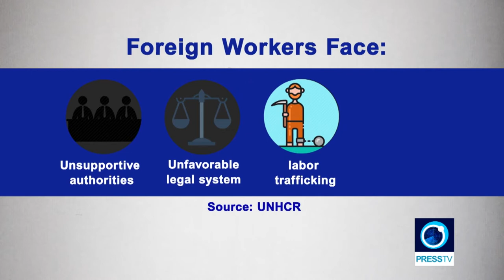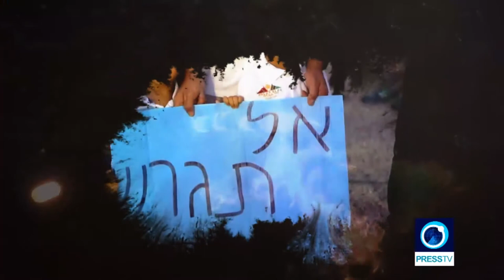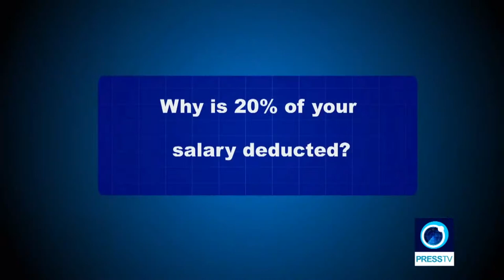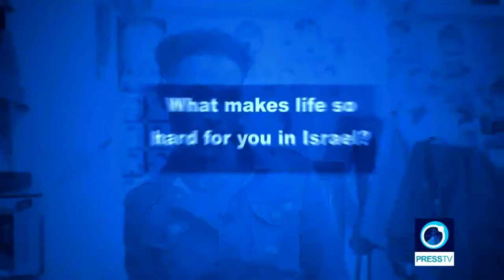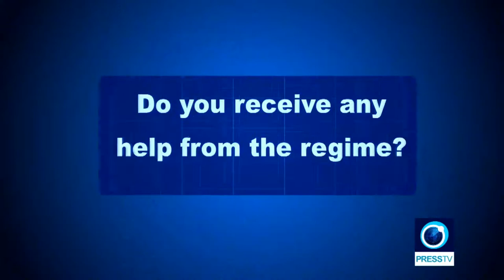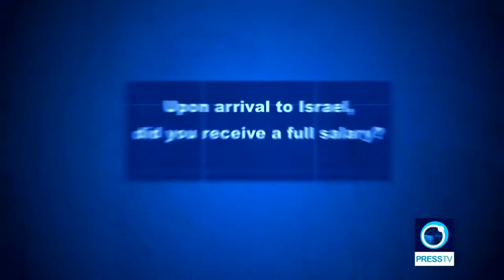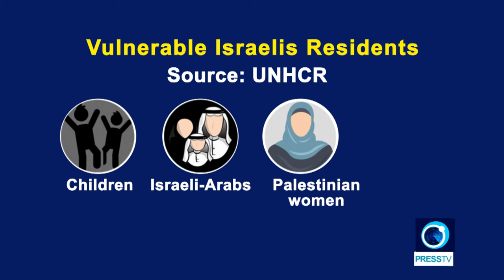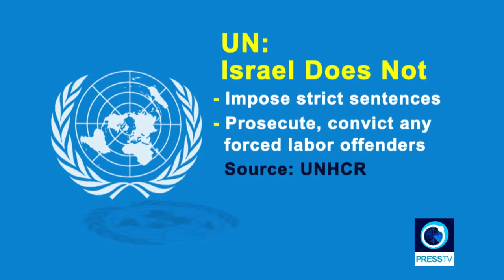Human trafficking in Israel | Inside Israel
Israel is one of the biggest human trafficking hubs in the world, according the United Nations High Commissioner for Refugees (UNHCR).

Both foreign workers and Israelis are vulnerable to human trafficking. How could this have happened? Well, Israeli activists believe that the regime in Israel is allowing it to by failing to seriously tackle it.